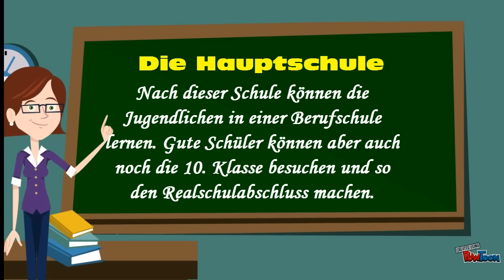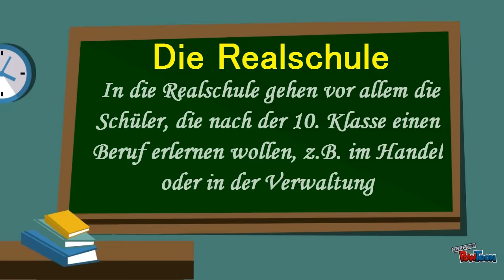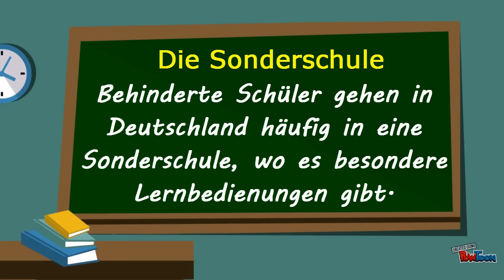Schulsystem in Deutschland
Das Video  von Ilja Sidorenko aus  Russland.
Videowettbewerb " Gesehen! Gefilmt! Gelernt!" 2017 unter dem Motto
" DeutschReise-Land und Leute erleben"